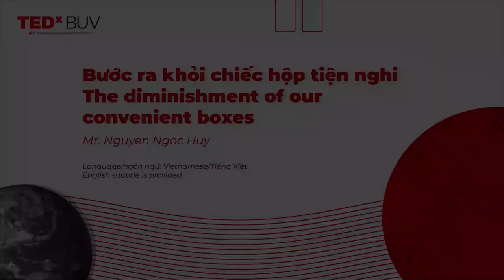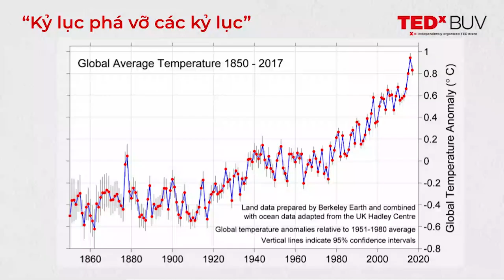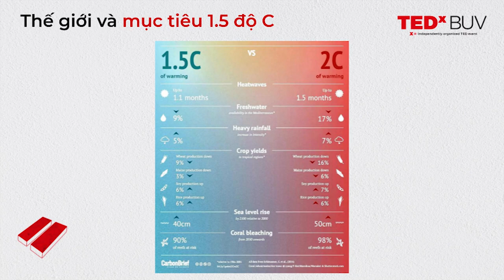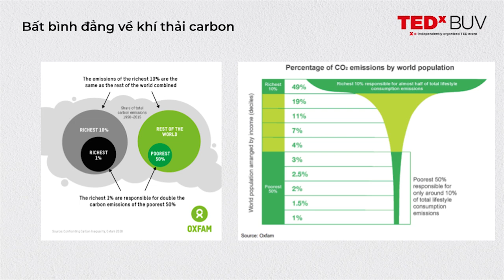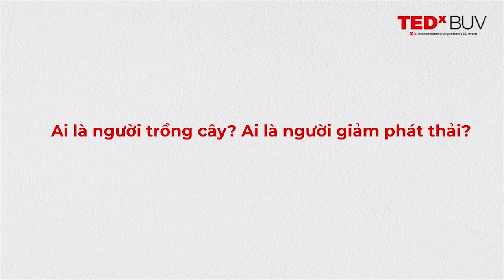Bước ra khỏi chiếc hộp tiện nghi - The diminishment of convenient boxes | Huy Nguyen Ngoc | TEDxBUV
In the modern-day, we use so many technology buttons to deal with the phenomena of climate change. When it is too hot, we can turn on the AC at 18 degrees to enjoy the cool environment. On a cool day, just one button and we have a hot tub to soak in.
We create an artificial yet comfortable environment with the technology we have.
However, what if these “comfortable” environments are the cause of your "discomfort" in the first place?
Technology may provide us with temporary comfort, but in the long run, they create a more severe natural environment in which we must continuously rely on them. The comfort box we create for ourselves is actually making us “less comfortable”! Dr. Nguyen Ngoc Huy is a specialist in climate change and disaster risk management, earned a Ph.D. in Environmental Science from Kyoto University with a focus on disaster risk management and climate change adaptation in 2010. In his years of working, he worked as a Technical specialist and international consultant at UNISDR, IFAD, UNESCO, ISET, and OXFAM. This talk was given at a TEDx event using the TED conference format but independently organized by a local community.